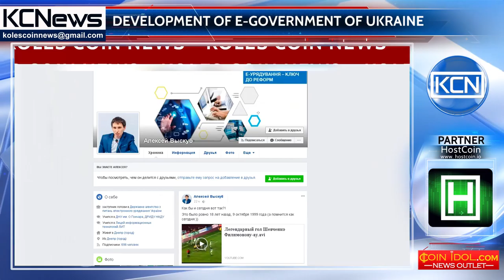The government of Ukraine approved the concept of electronic government of the country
The concept of e-government development has been approved in Ukraine. As writes on his Facebook page the first Deputy Chairman of the State Agency for Electronic Governance of Ukraine Aleksey Vyskub, the country's government has approved the concept until 2020. Changes should occur in 3 directions: modernization of public services, modernization of public administration and the development of e-government. "By the end of this year, the introduction of the MobileID service is planned, which will make electronic identification more popular among citizens. The key tasks remain filling the single demographic register and issuing ID-cards with EDS ... ", - notes Vyskub. In addition, Ukraine is implementing the Estonian decentralized data exchange system X-Road.